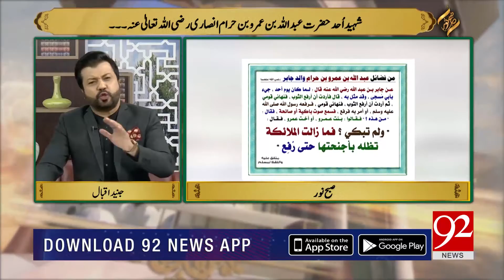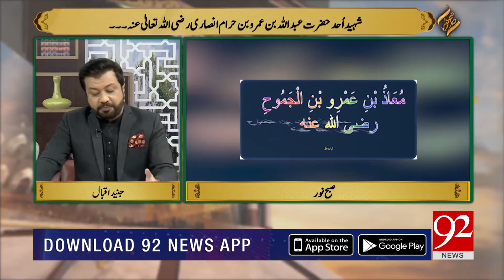Hazrat Abdullah bin Amr (R.A) | 05 June 2021 | Subh E Noor